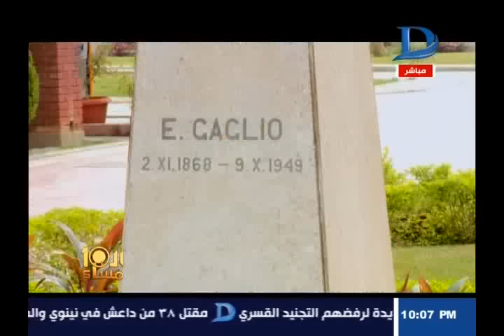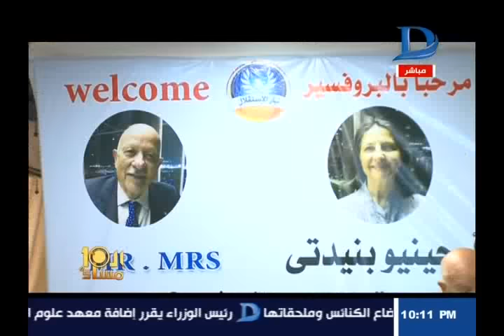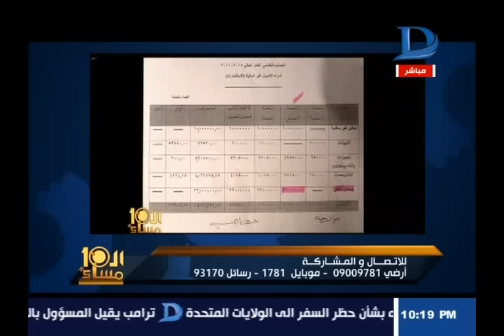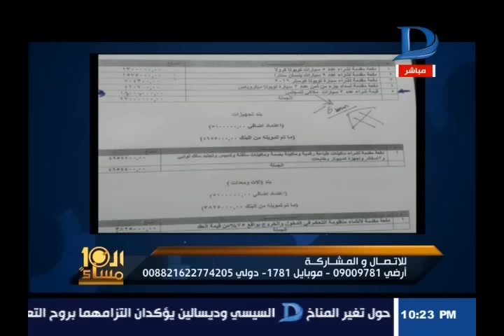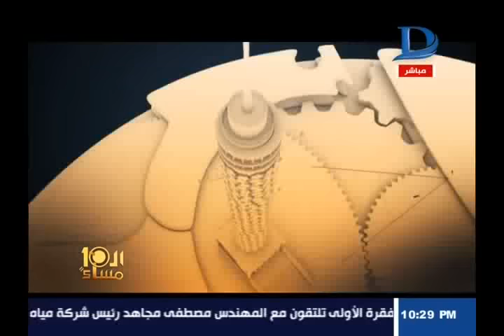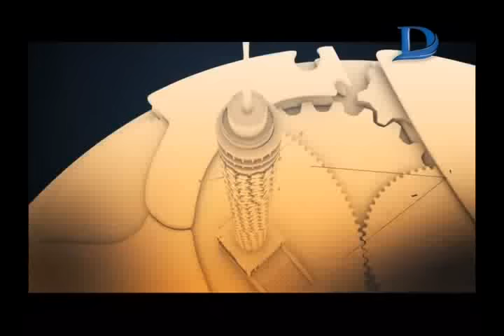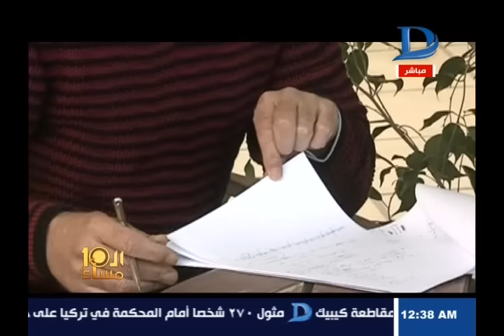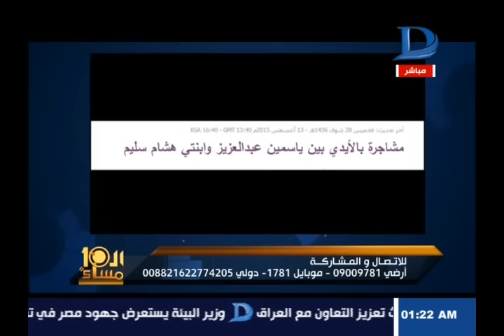العاشرة مساء مع وائل الإبراشى فى حوار صريح جدا مع الفنان هشام سليم حلقة ٣١-١-٢٠١٧